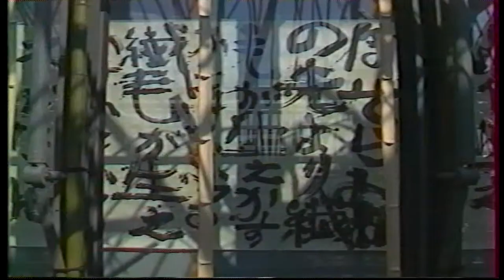Exposition Magiciens de la terre - Hiroshi Teshigahara